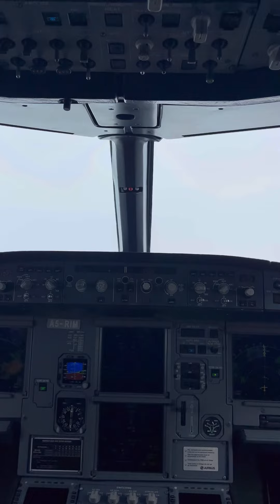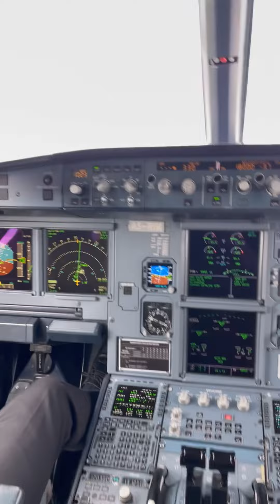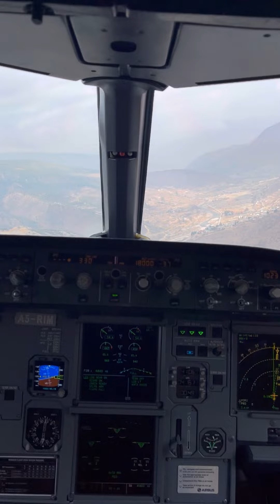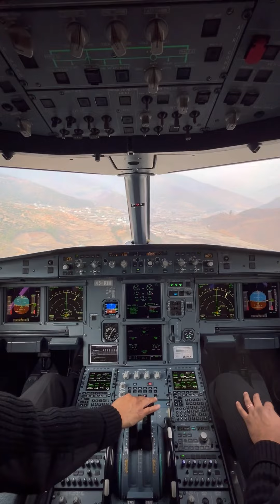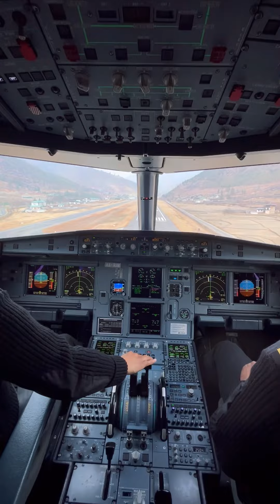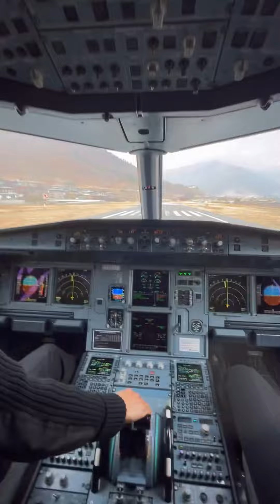CockPit | Landing Experience | Paro Airport | Toughest Landing | Sangay Tsheltrim | Bhutan Airlines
Best landing experience in Bhutan Airlines . Smooth and gentle by captain Chenga, one of the best pilots in the country.